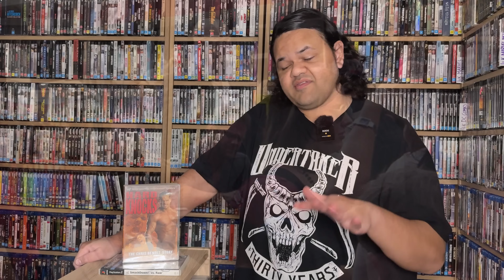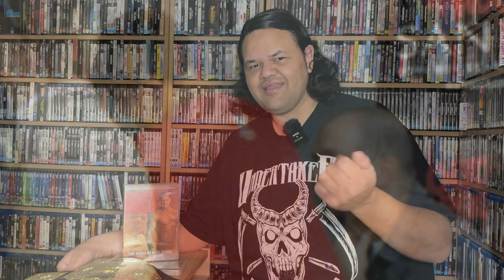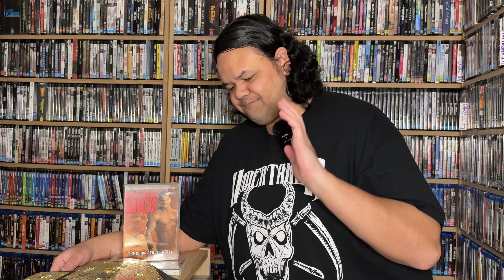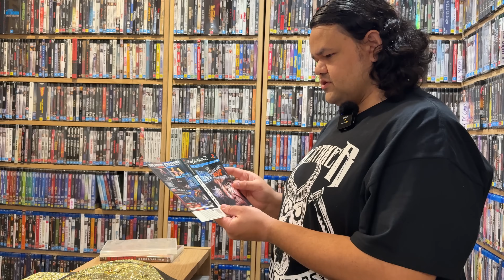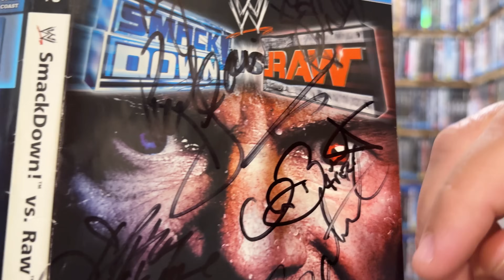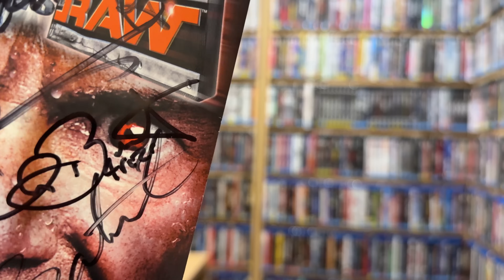I met Chris Benoit in 2006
It’s a cool fact from my past that I’m still not certain how I should feel about today